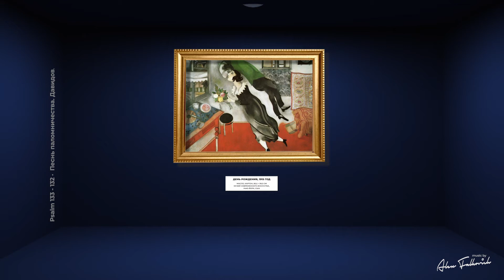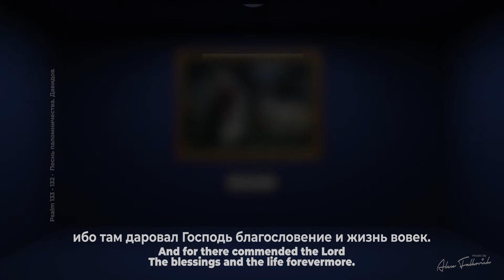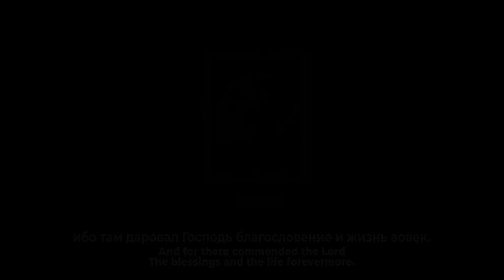Psalm 133 // Псалом 132 Music by Alex Falkovich